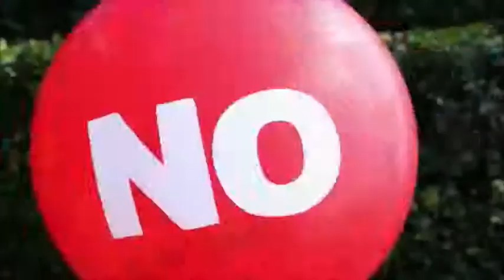Lisa Hensley - 2014 Video Reel